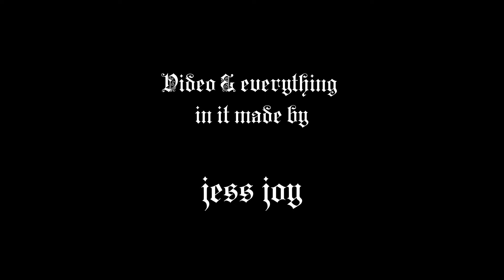Deerhoof - Department of Corrections (Official Video)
"Department of Corrections" by Deerhoof. From the album 'Actually, You Can'

Art + Video by jess joy

"'Department of Corrections' rhetorically questions authority. Who runs the show? A dying sun? Mushrooms? In wondering why we put limitations on our freedom, we realize that the people we have put in charge also do not know." - jess joy

"'Department of Corrections' is about all the marvellous mysteries of life that don't add up on a ledger sheet or figure into an AI algorithm. It's about Judas going electric. It's about how the human species itself is meaningless without a planet to live on. How we vastly outnumber our would-be masters if only we could get organized." - Deerhoof